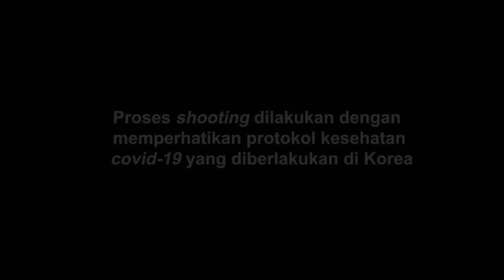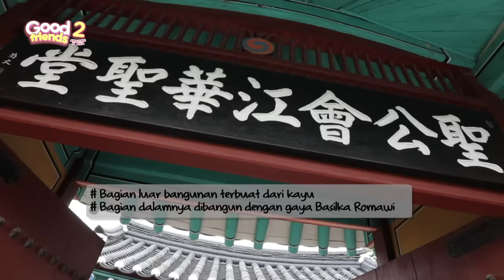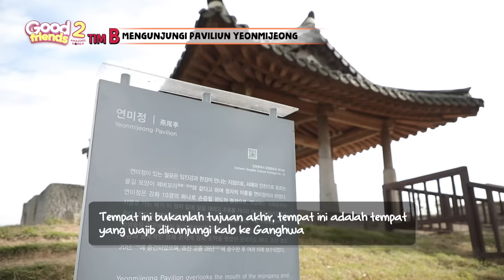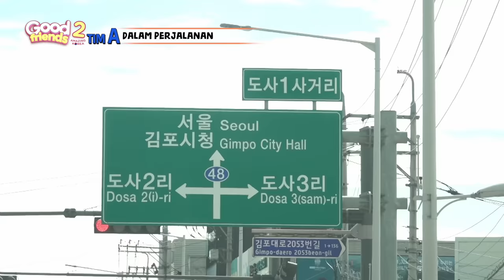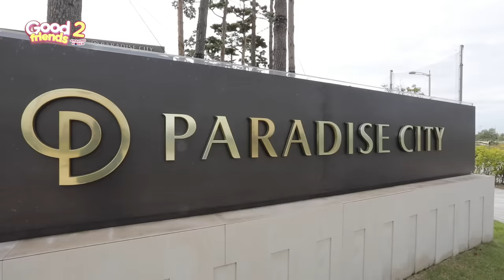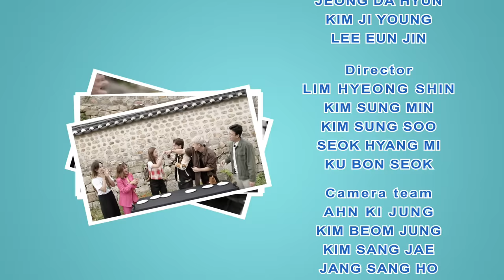[FULL] GOOD FRIENDS SEASON 2 EP. 1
EYY, GOOD FRIENDS!
We're back for season 2- did you guys miss us?!

This season starts once again in amazing sites in Seoul!
And guess which GOOD FRIENDS members will get split into two drastically different places to stay...!

💎 Previous episodes (including season 1) are also available on our channel 💎don't forget to check them out as well😍